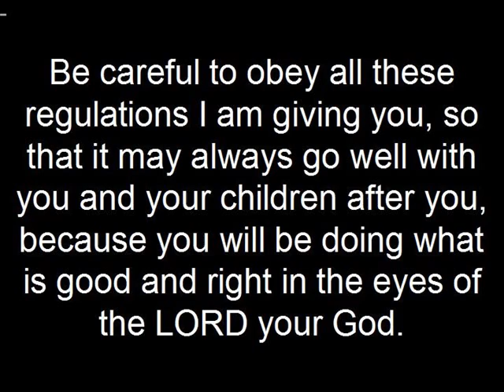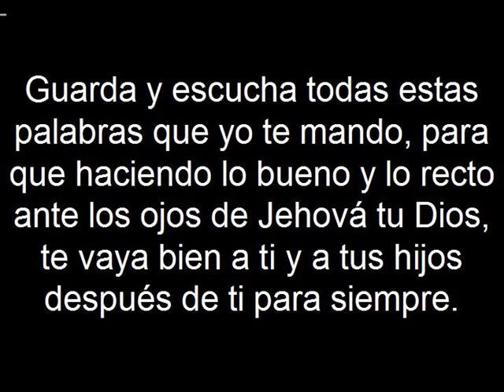The Bible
Never ever forget about God.